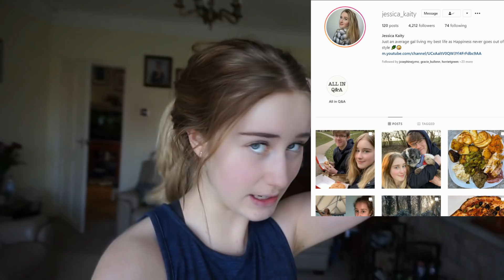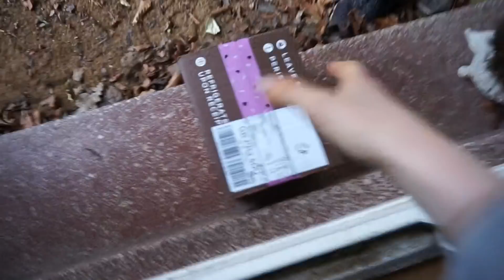ALL In - Full day of eating - NO RESTRICTING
It would mean a lot to me if you could give the video a LIKE.

Jessica Kaity Xxx